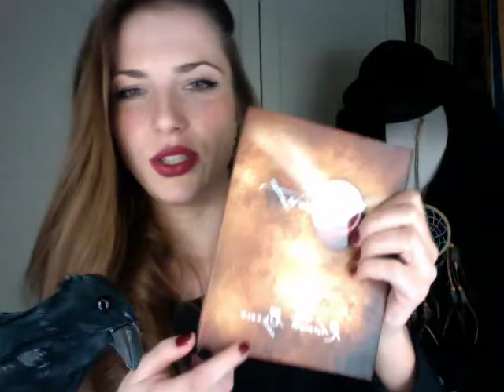Bijgeloof (deel 1)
(Tekst komt niet 100% overeen met beeld, don't no whyyyy :-/// )
Er is veel bijgeloof in de wereld, veel van deze bijgeloof bestaat al eeuwen.
In deze filmpje vertel ik ook over 'mijn bijgeloof', dus wat ik zelf heb ontwikkeld voor mezelf als bijgeloof. Maar veel ervan komt natuurlijk ook van wat ik heb geleerd van anderen.
Enjoyyyy ;).